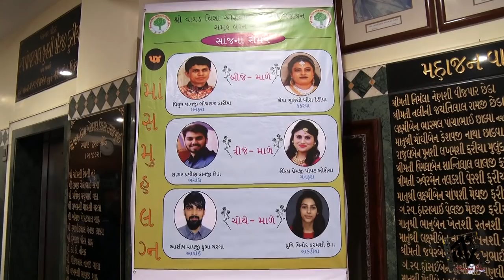DHRUVI WEDS ASHISH HIGHLIGHT